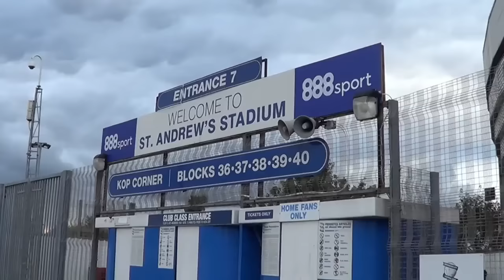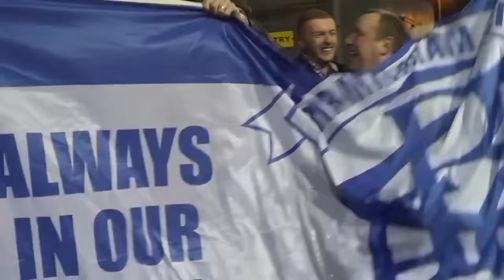Birmingham fans at Burton Albion | Davo's Diary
See how the travelling Blues fans got on when they made the short trip to the Pirelli Stadium.